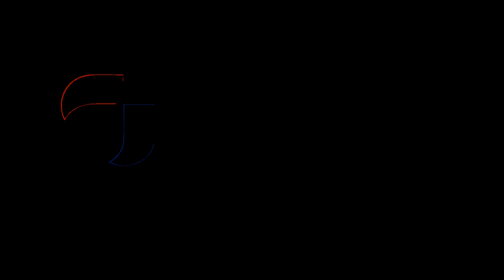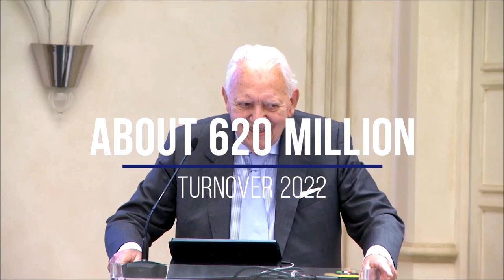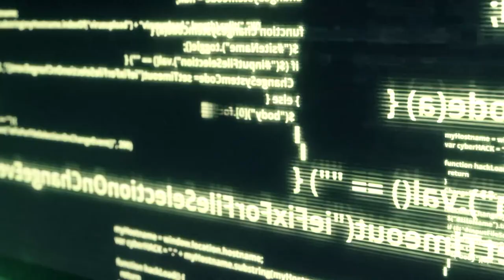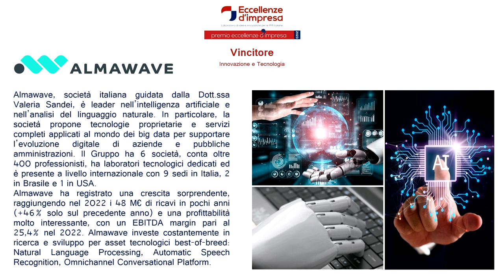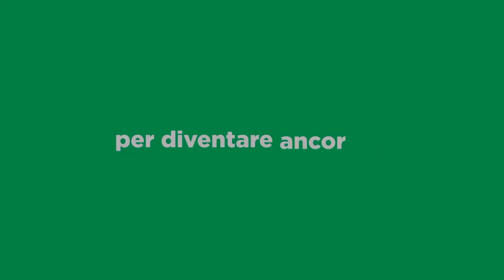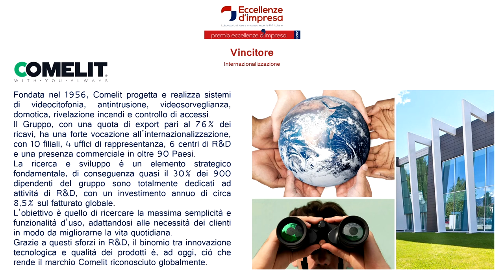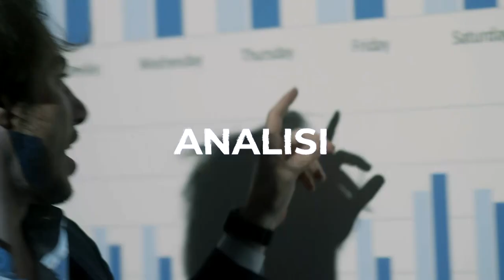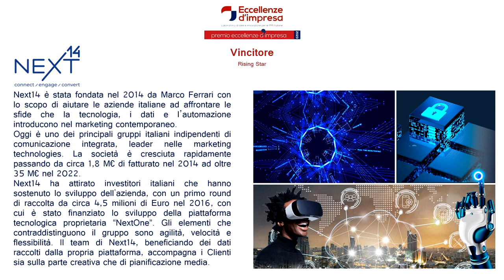Eccellenze d'impresa diretta Ottobre 2023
Video dell'evento Eccellenze d'Impresa 2023 presso Borsa Italiana. La società di consulenza GEA, la rivista di management Harvard Business Review Italia e la società di gestione del risparmio Arca Fondi SGR lanciano la 10ª edizione del Premio annuale “Eccellenze d’Impresa” aperto a tutte le aziende italiane e straniere operanti in Italia, senza limite dimensionale o settoriale. Il Premio verrà assegnato a un’azienda che si sia contraddistinta per uno o più dei criteri sotto riportati, a insindacabile giudizio di una Giuria di esperti indipendenti che valuteranno le candidature e le auto-segnalazioni che perverranno alla Segreteria del Premio nel periodo 1° marzo 2023 – 30 giugno 2023.